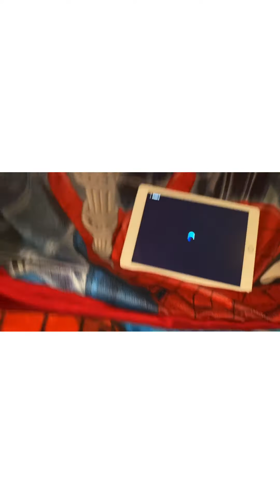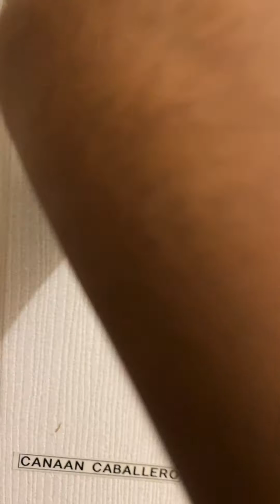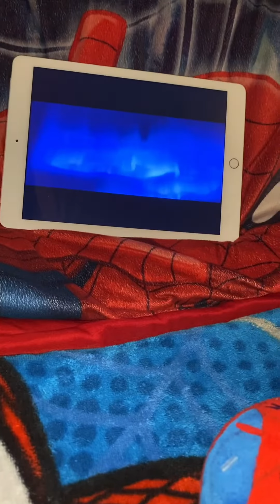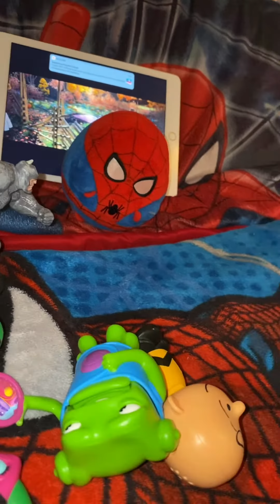Toys’ Life Season 1 Episode 2 Movie Night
It’s movie night and the gang are forced to watch...Frozen 2 but when a visitor comes things get...weird. Who is this visitor? Find out by watching this episode.